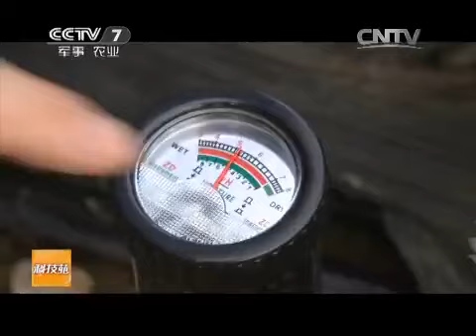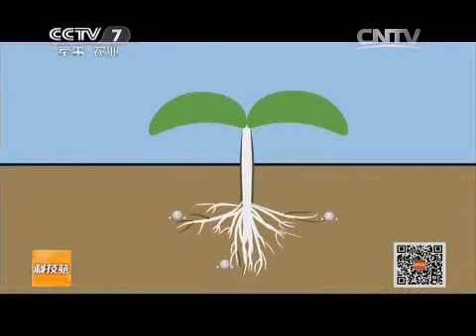20150513 科技苑 让草莓吃“海鲜”